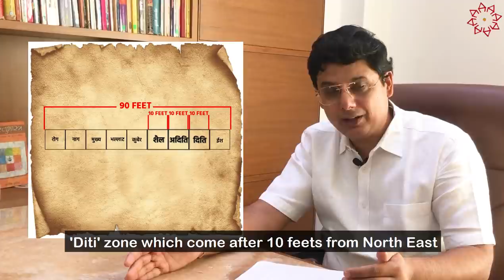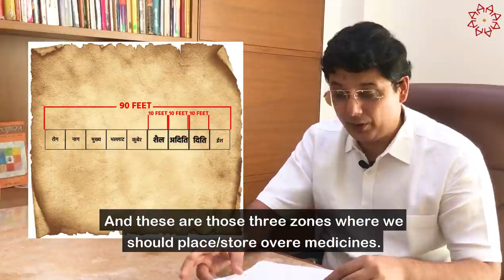Where to keep medicines according to Vastu Shastra | Ashish Mehta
Where to put medicines according to Vastu Shastra | Ashish Mehta

Each Zone of our house contains a certain kind of energy and VastuShastra is all about that only. In this Video Ashish Mehta is explaining where to put/place/store medicines in our house. Which zone is best for that.